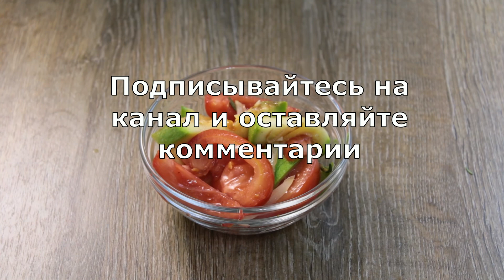Салат из кабачков, томатов, репчатого лука и чеснока с кисло-сладким соусом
Очень вкусный и простой в изготовлении салат из кабачков и томатов с кисло-сладким соусом.
👩‍🍳 Ингредиенты:
Кабачок 2 штуки
Томаты (помидоры) 8 штук
Масло растительное для жарки и заправки салата до 4 столовых ложек
Розмарин свежий 1 веточка
Уцхо-сунели (голубой пажитник) 1/3 столовой ложки
Смесь молотых перцев душистого и черного ½ столовая ложка
Уксус яблочный натуральный 6% до 4 столовых ложек
Соль по вкусу
⃞ Салат из кабачков, томатов, репчатого лука и чеснока c кисло-сладким соусом|Оливьена